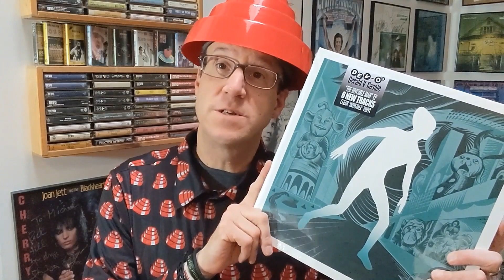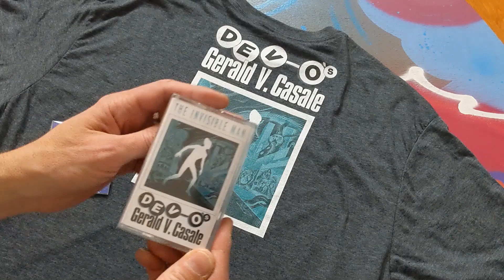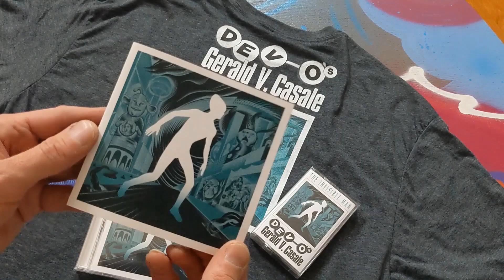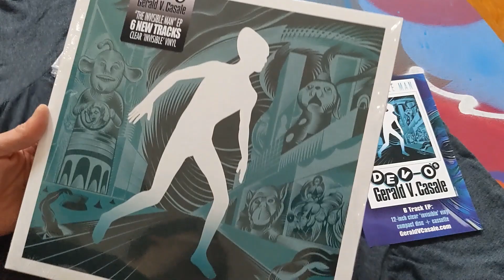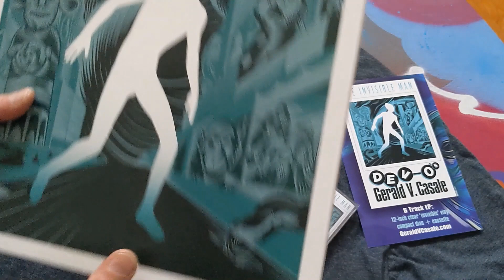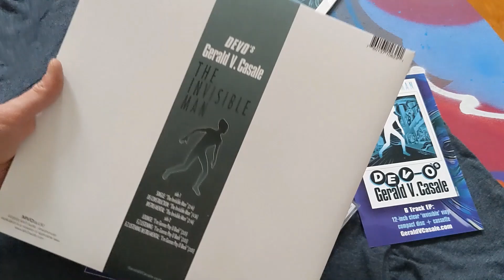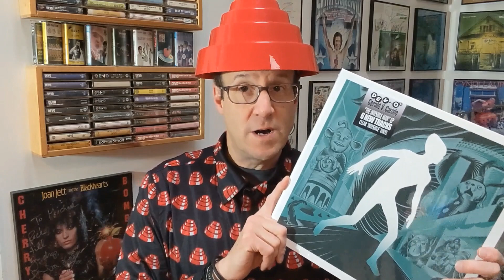Showcasing GERALD V. CASALE of DEVO "The Invisible Man" EP & Merch NEEDLE DROPS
Vinyl EP - Crystal Clear “invisible” vinyl.

'Record Store Day FIRST' release — which means it's a RSD exclusive for now — and then available at GeraldVCasale.com in the spring.

3 versions of the "The Invisible Man" on SIDE A — and the B-SIDE material is "Lounge" & "EZ Listening" style re-makes of "I'm Gonna Pay U Back" — these are NOT REMIXES — Jerry basically did covers of his own song. Arrangement by Canadian musician Jeep Jones.

Jerry Casale wrote the music & performed lead vocal, bass guitar & synths.
Josh Freese co-wrote songs, co-produced The Invisible Man, played drums, percussion, programming & synths.
Steve Bartek of Oingo Boingo lead guitars all tracks.
Video co-directed w/ Jerry by Davy Force.
Interior illustrations and front cover art by TOMO77.

Release dedicated to the memory of Jerry's brother Robert Casale aka Bob2. In the video Jerry plays a character named 'Grandpa Sun' with a big, deep singing voice reminiscent of Bob2

Ltd. Edition Die-Cast Metal Pins (Only 100 made)

2 bonus remixes including an instrumental will be released this week on   Spotify/Apple Music/Amazon & other streaming services. Remixes by Martyn Ware of THE HUMAN LEAUGE & HEAVEN 17.

Cassette (Ltd. 200) — Jerry's first solo cassette release, and first DEVO related tape since DEVO’s Post Modern Man circa 1990, unless you include the very ltd. “Nutty Buddy” cassingle made as promo gift for 100 lucky attendees of DEVOtional 2015.

Stickers & postcards available, too.

Many items available w/ autograph option.